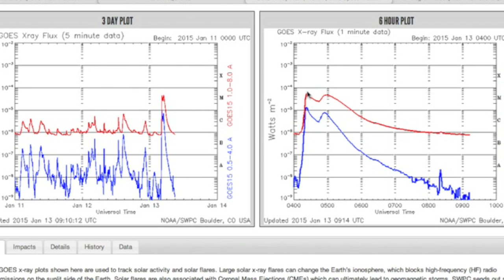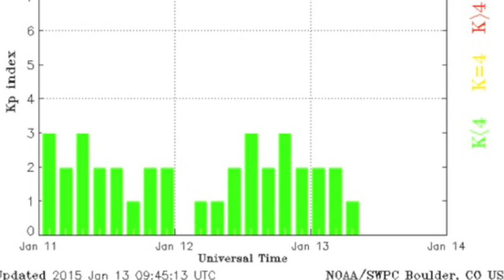Big Solar Flare, Jet Stream Shifting | S0 News January 13, 2015